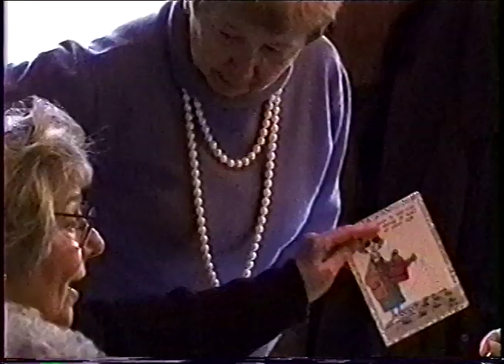Ron Schweitzer Sr 70th Birthday Party April 2010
Surprise at Restaurant  7 MINUTES